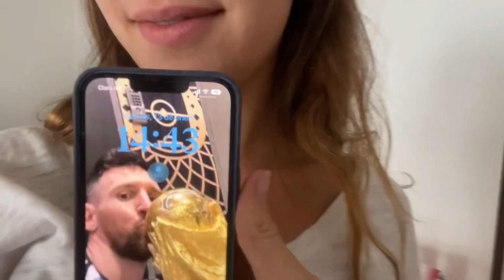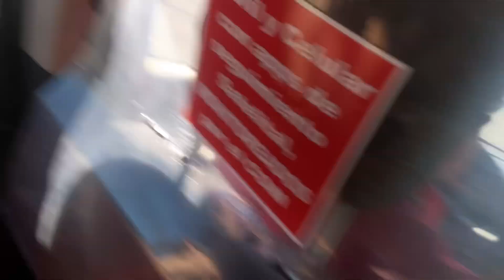VLOG MDQ (parte 1)